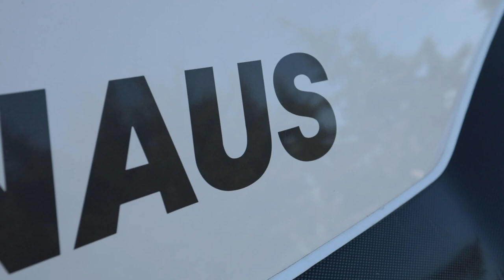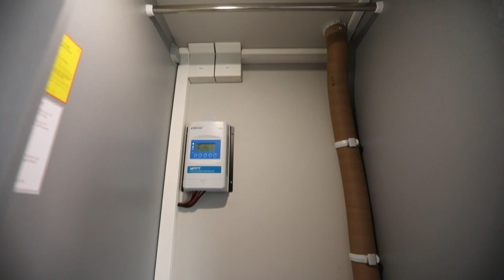Motorsikletini Karavanında Taşımak İsteyenler İçin Müthiş Tasarım!🏍 Knaus Sport & Fun 480 QL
Extreme sporcuları için ev konforunda dizayn edilmiş bir model!
Model iki motor yükleme alanına sahip olup;  snowboard, kano, kiteboard ve sörf tahtası taşımak için de uygundur.

Toplam Uzunluk : 6250  mm
Gövde Uzunluk   : 4800  mm
Toplam Genişlik : 2320 / 2160 mm
Toplam Ağırlık    : 1199 kg
Kapasite              : 4 kişi